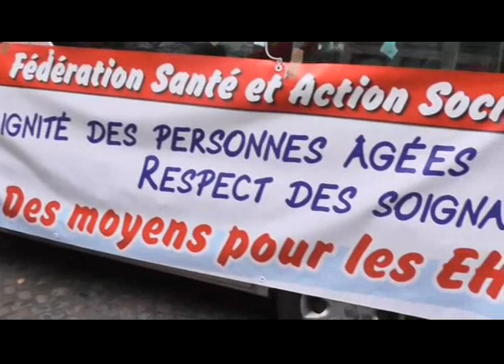EHPAD Manifestation du 30 janvier 2018 Ministère de la Santé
30 janvier 2018 Manifestation syndicale unitaire devant le ministère de la Santé. Soutien à la lutte des personnels des E.H.P.A.D.